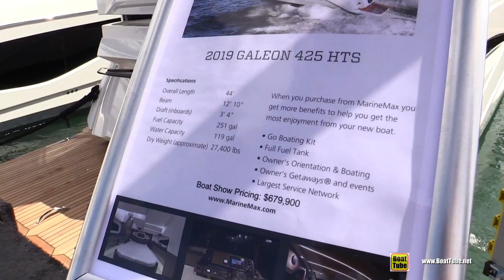2019 Galeon 425 HTS Luxury Yacht - Deck and Interior Walkaround - 2019 Miami Yacht Show